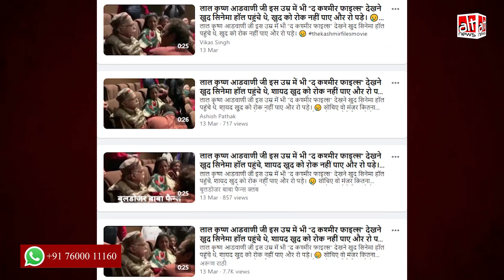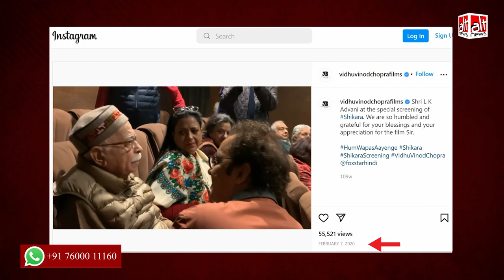BJP नेता लाल कृष्ण आडवानी 'The Kashmir Files' देखने Cinema Hall पहुंचे और भावुक हो गए?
Several BJP leaders shared a video of Lal Krishna Advani at a movie screening to claim he got emotional watching 'The Kashmir Files'. The video is 2 years old, taken during the screening of 'Shikara'.